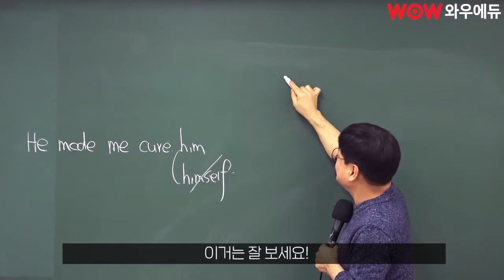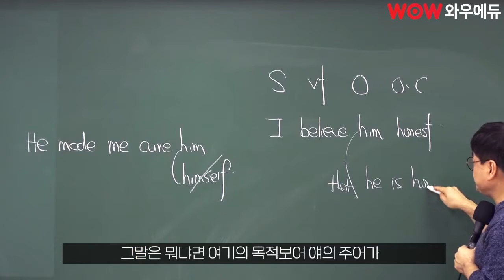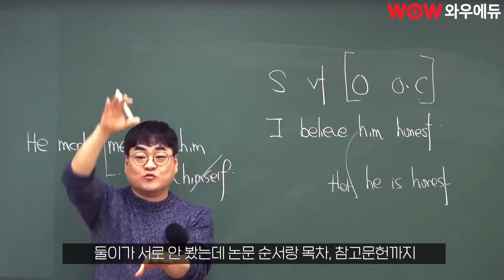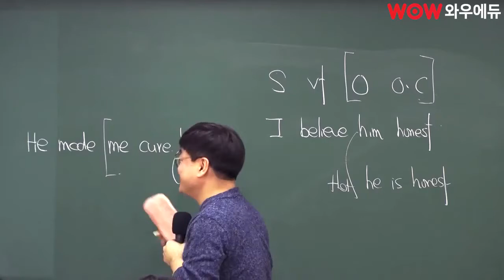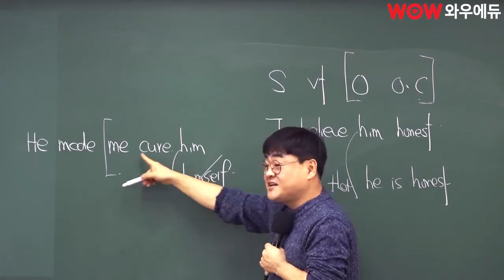[와우썰] 공무원 영어 재귀대명사 핵심정리 이거면 끝!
Q. He made me cure him / himself
him / himself 정답은?
이것만 알면 영어 재귀대명사 끝~